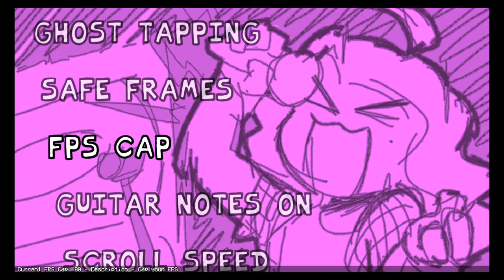Rapi tries the fnf Sunday mod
I love this mod.
Seziures Warning.